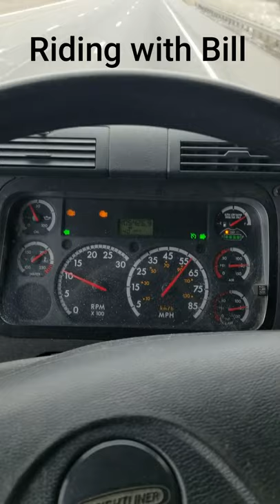Riding with Bill. Limping back to Columbus, Ohio.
Riding with Bill. Not a good day headed back to Columbus, Oh with truck problems. Driving semi trucks. A truck driver life on the road.